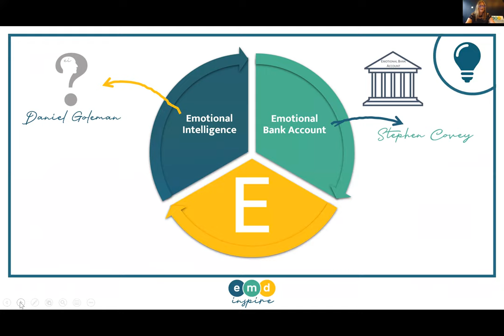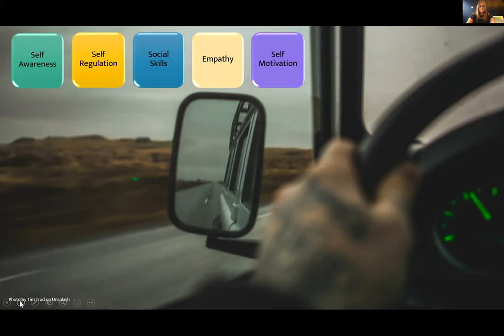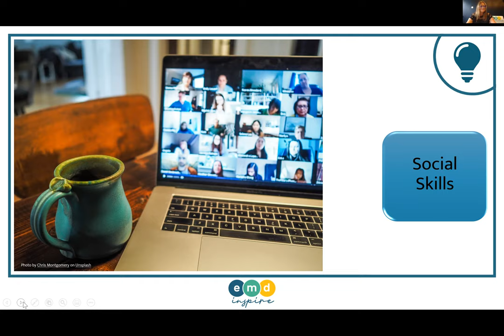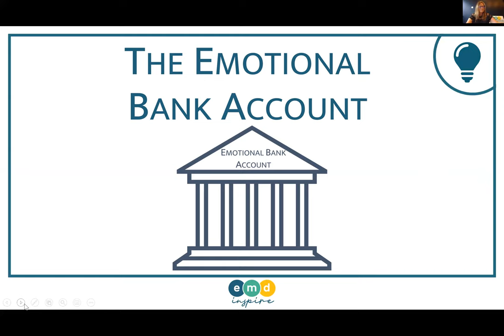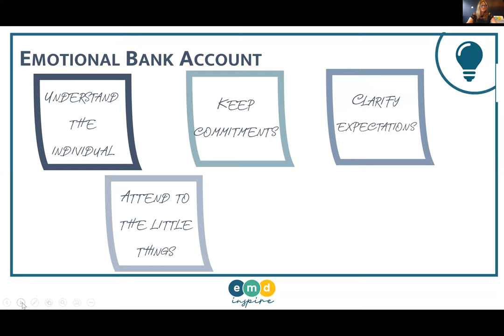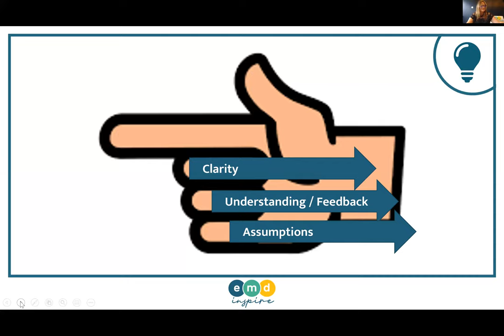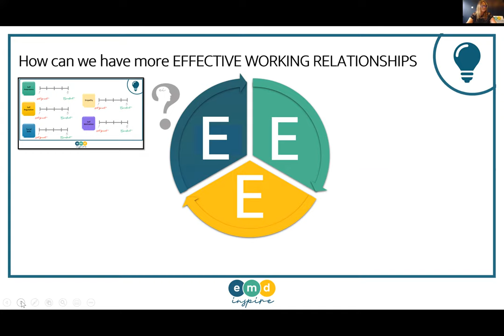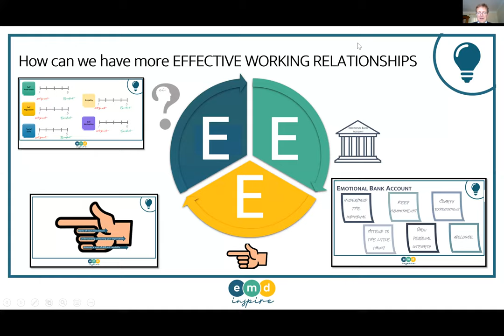Effective Working Relationships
The Pipeline Industries Guild is excited to introduce Emma Davis of emd inspire for this live Webinar. How do we get work done? How do projects reach a successful conclusion? How do businesses thrive through adversity? Surely, the answer is through its people and their working relationships? Join us for this engaging webinar to explore the key principles of effective working relationships.

How do we get work done?  How do projects reach a successful conclusion?  How do businesses thrive through adversity?
Many would offer answers such as having clear goals and plans, making sure everyone knows what their role is, ensuring the business has great leadership etc etc.  However, if you really stopped to consider what makes a business successful it has to be its people!  People really are the backbone of any organisation and the way people work together is key to business success.

Just take a minute to think, how good are the relationships you have in your business?  We work with so many different people, those we naturally relate to and those we struggle to “get”! There are people we are confident in, to get the job done and those that no matter how many times you have explained the job your still not getting the right result.  In this webinar we will introduce you to the principles of effective working relationships.